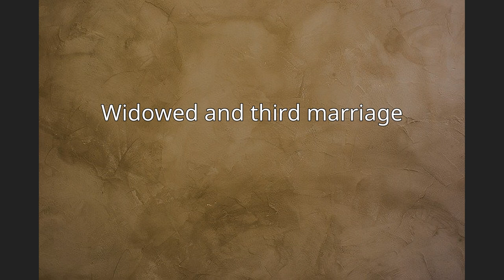Alfred I. du Pont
Alfred Irénée du Pont (May 12, 1864 – April 28, 1935) was an American industrialist, financier, philanthropist and a member of the influential Du Pont family.Alfred du Pont first rose to prominence through his work in his family's Delaware-based gunpowder manufacturing plant, E. I. du Pont de Nemours and Company (now known as DuPont), in which for many years he served as a director of the board and Vice President of operations.
Following an acrimonious departure and a brief dip in personal fortunes, he embarked on business of his own, investing in land and banking in Florida. He died a multimillionaire, with the bulk of his fortune sustaining the Alfred I. duPont Testamentary Trust.